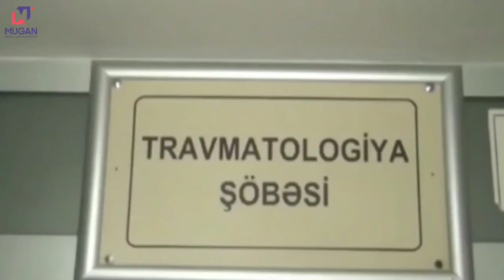Kürdəmirdə sirkə suyu içən şəxs xəstəxanada öldü